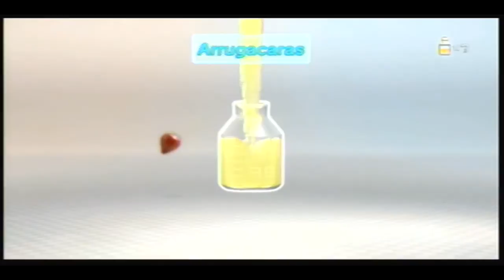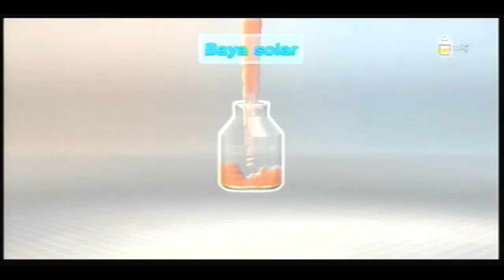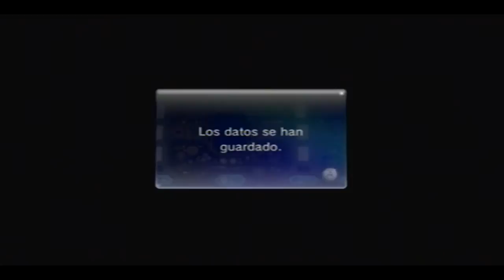Let's Play Pikmin 3 en español - Día 2: Rescate frutal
un nuevo dia de Pikmin 3, ahora a rescatar a uno de nuestros compañeros perdidos y encontrar un nuevo tipo de pikmin mientras buscamos alimento para nuestro planeta